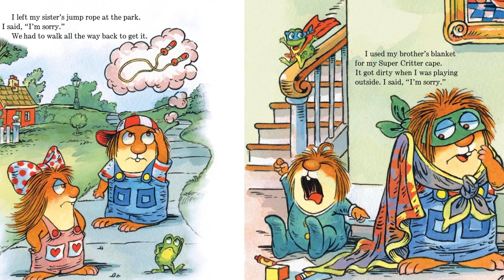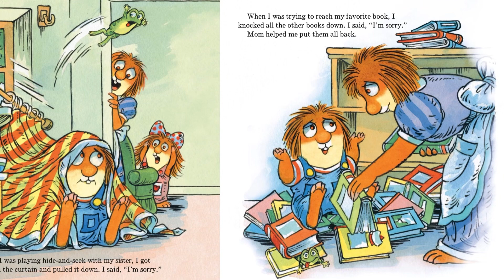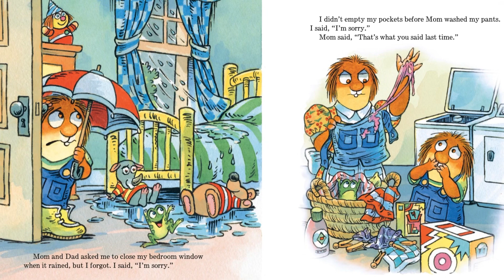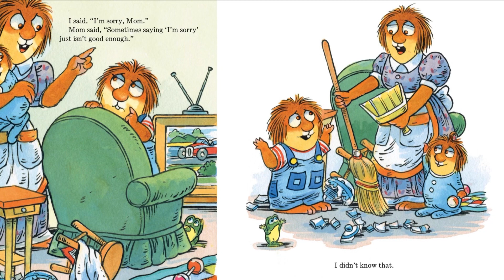Kids Book Read Aloud: I'm Sorry by Mercer Mayer -children’s book read aloud - bedtime story for kids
I'm Sorry

Mercer Mayer's Little Critter learns it’s important to say “I’m sorry!” in this humorous storybook!
Mercer Mayer's Little Critter is having a very bad day! He used his brother's blanket as a cape, and he forgot his sister's jump rope at the park. But no matter what happens, he always remembers to apologize! This adorable picture book is an excellent way to remind little ones to say “I'm sorry!” and practice good manners!